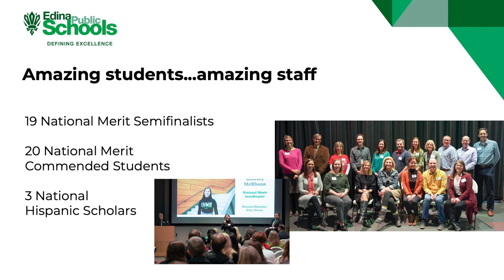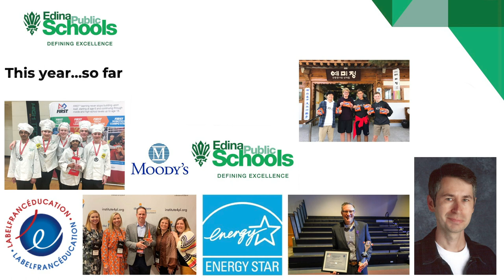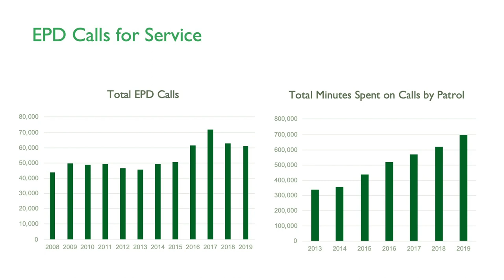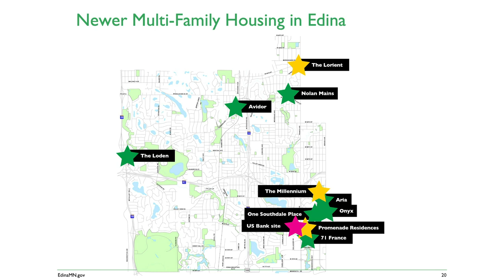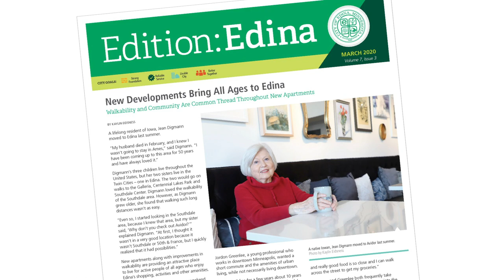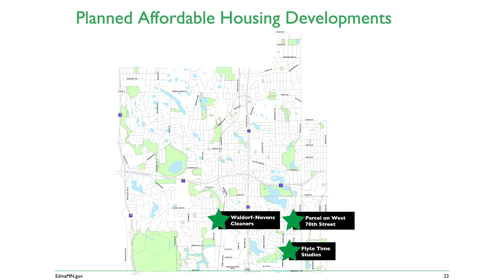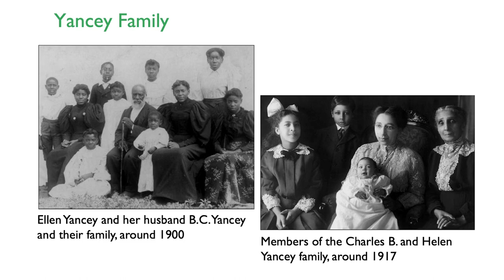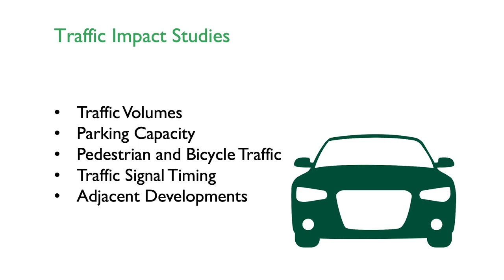2020 State of the Community Presentation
Find out the latest goings-on in Edina as Mayor Jim Hovland and Edina Public Schools Superintendent John Schultz give their State of the Community presentations while City Manager Scott Neal leads community members in a game of "Friendly Feud."